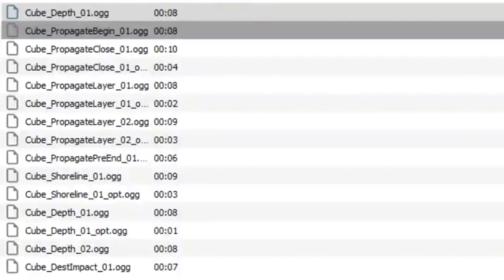GROS CHANGEMENT POUR LA SAISON 6 ... (+ VOLCAN A LOOT LAKE)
✗ Snap : SankahSnap